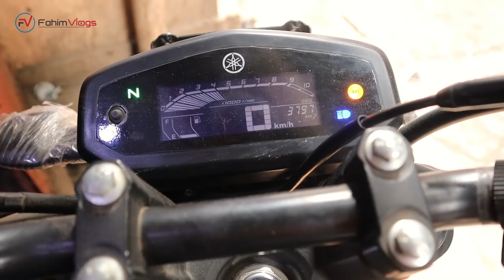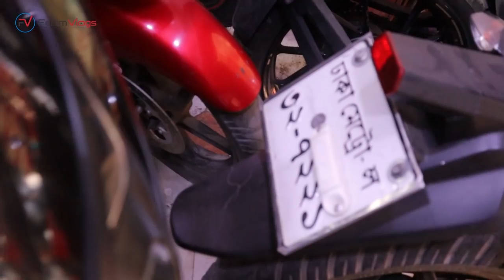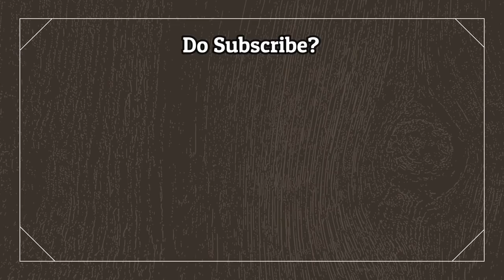অল্পদামে সেকেন্ডহ্যান্ড Bike কিনুন!🔥Buy Used FZSV3/Pulser/Discover 100 || Apache 160 And more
KaSIF Auto Gallary
Address- 142/1 Bongshal Road, Dhaka

পুরান ঢাকার লালবাগে মজাদার  স্ট্রিটফুড Twist potato মাত্র 20 টাকা-

রহিম মামার ডিম চপের চটপটি || Best Cheapest Chotpoti In Dhaka? Let's see || Old Dhaka || Agamasi Line

⚠Hey Guys If You Like This Video So Dont Forget To